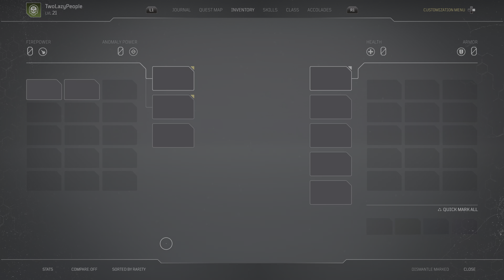Outriders | Part 9 | August (4K 60FPS)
Hi guys, welcome to Outriders. A multiplayer game with an awesome campaign mode. This game reminds me so much of The Division and Gears of Wars. I really like this game and I hope you guys enjoying this as much as we do. Let's Go!

Outriders is a cooperative role-playing third-person video game developed by People Can Fly and published by Square Enix's European subsidiary. It was released on April 1, 2021 for Microsoft Windows, PlayStation 4, PlayStation 5, Xbox One, Xbox Series X/S, and Stadia. **source : Wikipedia**

Outriders is a third-person shooter mixed with elements from role-playing games. In the beginning of the game, players create their custom characters and choose from four classes, each of them has unique abilities that the players can utilize. The four classes include the Trickster, which has the ability to manipulate time, the Pyromancer, which can manipulate fire, the Devastator, which can unleash seismic attacks, and the Technomancer, which uses turrets and other devices. These special skills have a short cooldown time and can be combined with other skills for maximum effects. The game features a skill tree that allows players to unlock and upgrade their skills.

Initial release date: April 1, 2021
Engine: Unreal Engine 4
Mode(s): Single-player, multiplayer
Writer(s): Joshua Rubin
Platforms: PlayStation 4, Xbox One, PlayStation 5, Xbox Series X and Series S, Google Stadia, Microsoft Windows
Developers: People Can Fly, Square Enix